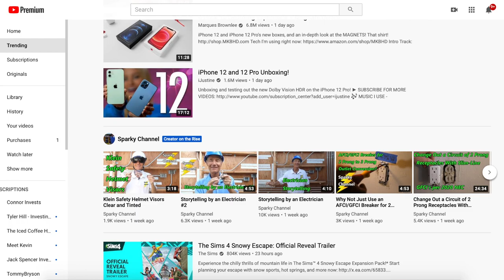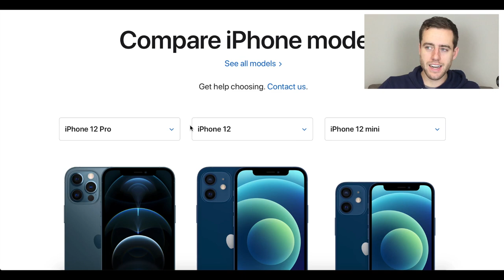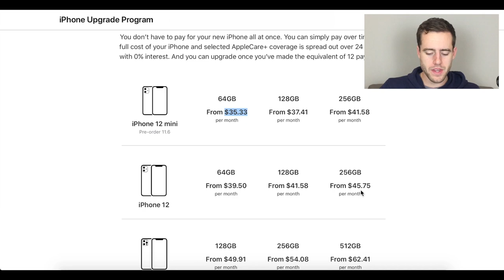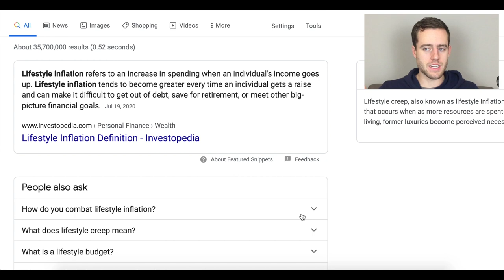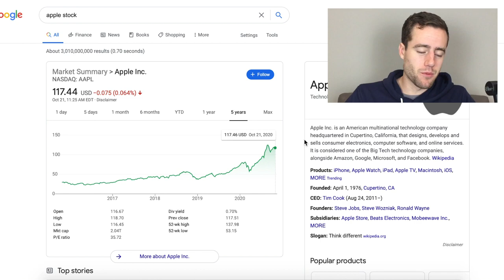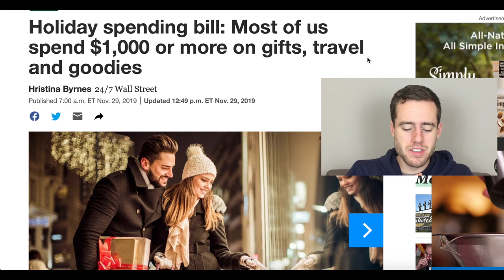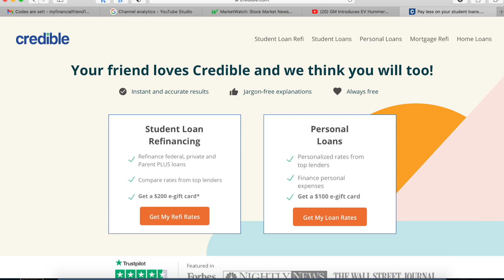“Unboxing” What An Apple iPhone 12 Really Costs You!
Today we talk about lifestyle inflation just as the new iPhone 12 is coming out! We are right ahead of the holidays and this is something I think is really important to keep in consideration!

Get 3 free stocks with WeBull if you deposit $100, 2 worth up to $1600  and up to $250 for the other!

Merch!